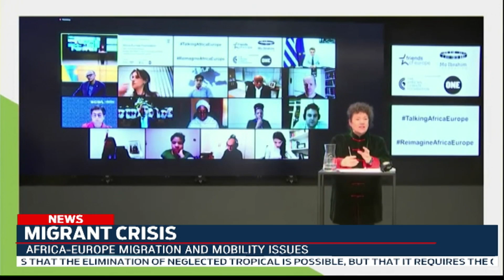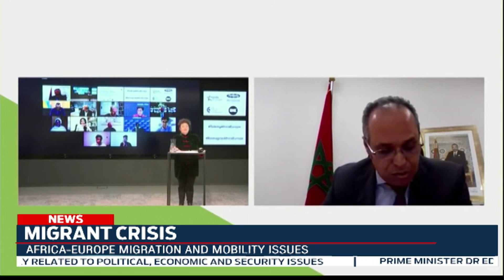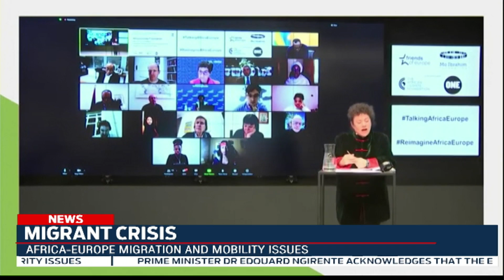President Kagame outlines key solutions to migrants crisis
President Paul Kagame points out that the root cause of the migration problem from Africa to Europe is mainly related to political, economic and security issues, so that the solution should come from addressing such problems.
He made the remarks at the debate on Migration and Mobility in the Africa-Europe Partnership
Athan Tashobya with more details